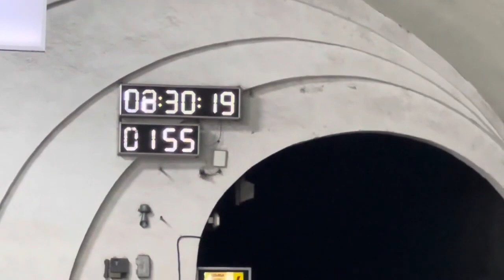«Մայր Հայաստան» խմբակցության անդամները ստուգայց են իրականացրել մետրոպոլիտենում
Արձագանքելով քաղաքացիների ահազանգերին, խմբակցության անդամները դիմում են պատկան մարմիններին՝ ավելացնելու մետրոյի վագոնների քանակը